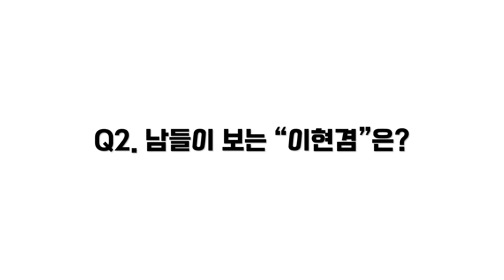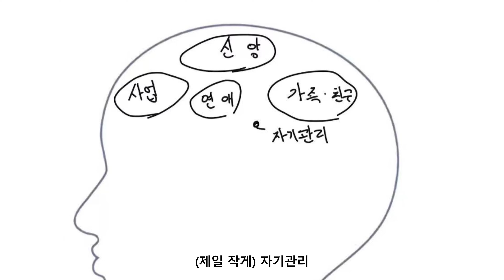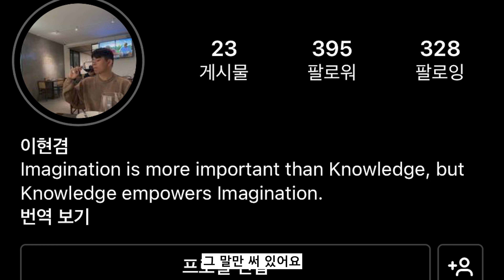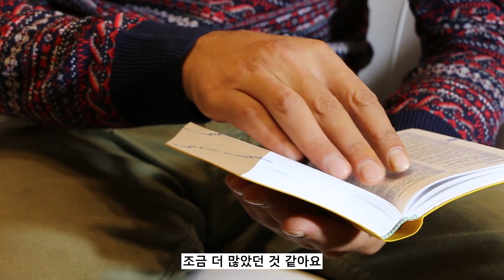我[아]카이브ep.04│분석을 바탕으로 피워낸 상상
我[아]카이브ep.04 이현겸 님
상상력이 지식보다 더 크게 작용하는 이유

일반인 영상자서전 프로젝트: 我[카]이브📽
[我: 나 아] 열여섯 가지의 질문을 통해 지금 이 순간 당신의 외면과 내면을 영상으로 담아드립니다.